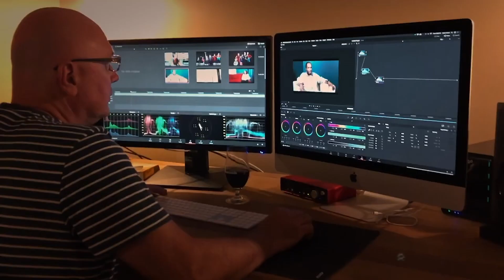Make for Others : Channel Trailer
Making all kinds of stuff with all kinds of tools for all kinds of people.